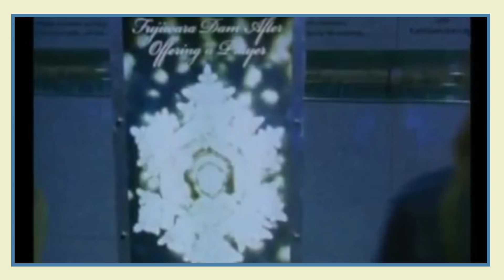Palavras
Será que a palavra tem mesmo poder? Experimento com arroz, moléculas de água e tudo q a gente acredita.

Filmado e editado por
BRUNO HEITOR